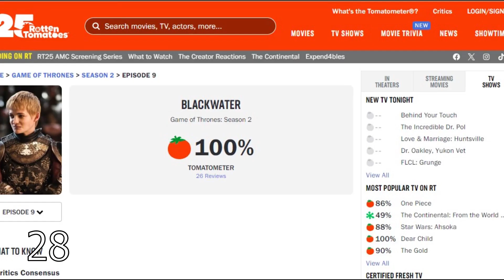Game of Thrones (S2) | 30 Curiosidades de la Serie